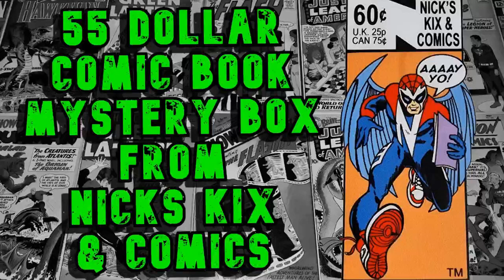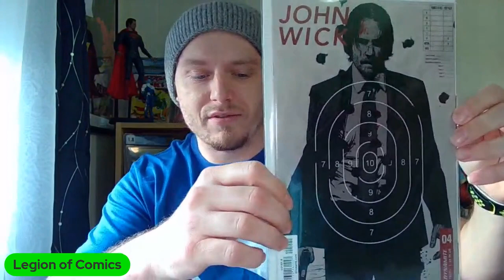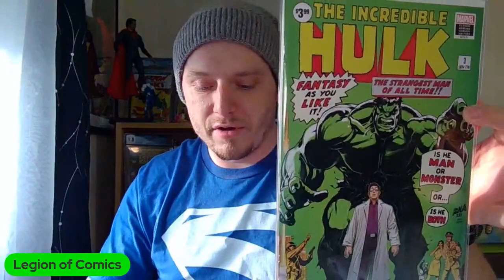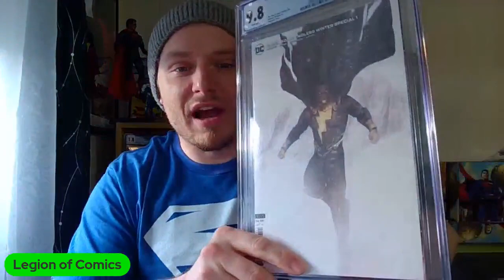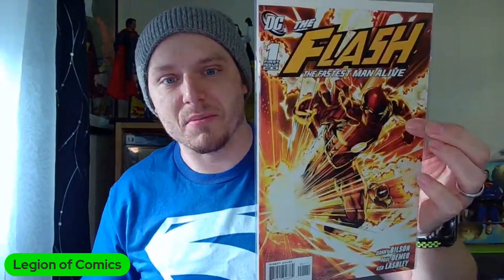55 Dollar Comic Book Mystery Box from Nicks Kix and Comcis (SORRY FOR THE VOLUME)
Join the Legion for a 55 Dollar Comic Book Mystery Box from Nicks Kix and Comcis